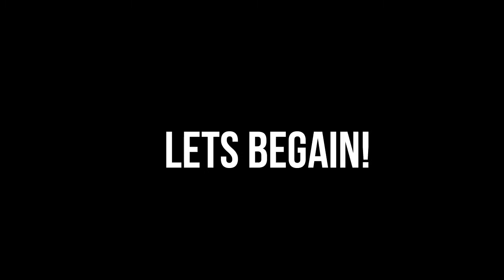Roblox parkour if i die the video ends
for those who are wondering how can i play these vids are pre recorded and edited i just post them i will be free from my exams by 3rd june
PEACE!